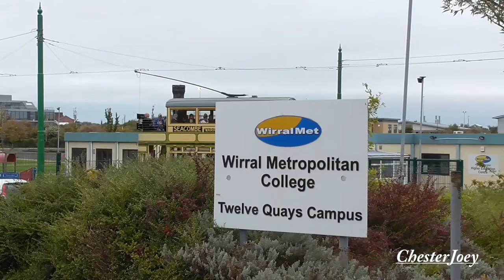Trams & Buses, Cars & Trucks (Wirral Transport Museum & Heritage Tramway)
On the 1st October 2017, the Wirral Transport Museum & Heritage Tramway hosted their annual Bus & Tram Show, this year Celebrating thier 20th Anniversary Show.

The Wirral Transport Museum & Heritage Tramway, Set up by the Merseyside Tramway Preservation Society, have been running heritage trams in Birkenhead since the early 1990s. The tramway runs from outside the Woodside Ferry Terminal, along Shore Road with a passing loop and tram stop just outside the Pacific Road Arts Centre. From there it runs alongside the Wirral Metropolitan College Twelve Quays Campus, then swings round to cross over the A554, before arriving at the terminus at Wirral Transport Museum at Taylor Street. The Museum houses a superb collection of heritage Trams and Buses from the Wirral, Merseyside and surrounding areas.

During the Bus & Tram Show, there was plenty of things going at each of the tram stops:
- A classic car display at Woodside Ferry.
- Heritage Bus display at Pacific Road, with free bus rides to New Brighton via Seacombe Ferry, plus free bus excursions to multiple locatons around the Wirral.
- A wide range of trade stands inside the Transport Museum.

The event produced an excellent turn out of different vehicles from across the UK, with 41 buses, 31 cars, 12 commercial vehicles and 3 motorbikes entred for the event, as well as 22 late entries.

On the tramway itself, 4 trams covered the service. These being:
- Wallasey No.78 of 1922
- Liverpool No.245 of 1936
- Hong Kong No.69 & No.70 of 1992

Trams on static display were:
- Lisbon No.730 of 1934 at Pacific road
- Liverpool No.762 of 1931 outside the Transport Museum
- Warrington No.28 of 1902 inside the Museum undergoing restoration

The only tram car not in attendance at the event was Birkenhead No.20, currently on hire to Blackpool Transport to use for heritage purposes in their tramway system.

This was the first time I had been to this event and I found it to be really enjoyable. I was impressed by the size of the event, considering it was a free entry event to the public, the only charge being for the tram rides, which at £2 return or £5 all day for adults is fantastic value. The event was well attended by the public almost every tram was packed. Not only that, the staff were all fiendly and clearly enjoying themselves as well, making for a brilliant atmosphere all day, despite the cloudy weather.

I congratulate the Wirral Transport Museum & Heritage Tramway for putting on such a fantastic event and hoped it carries on for years to come.

If you are interested in visiting the tramway and museum for yourself, you can find out more information by heading